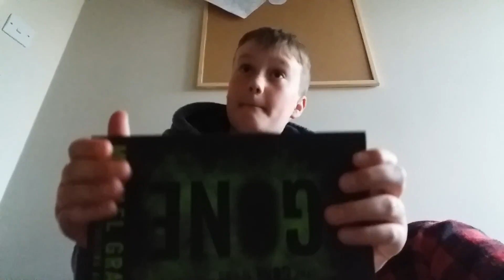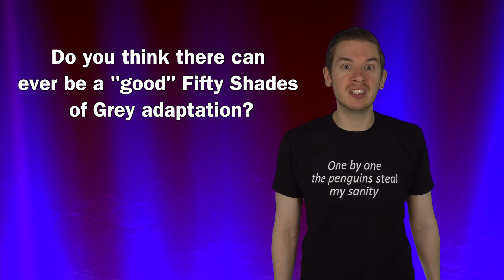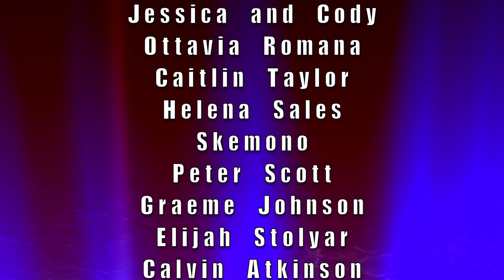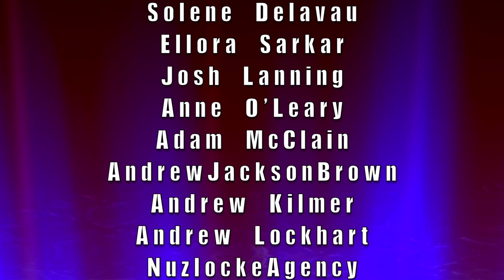The Dom's For No Particular Reason Q&A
To celebrate nothing in particular, The Dom answers video questions made by his Beautiful Watchers.

Mail stuff to Dom:
225 Simi Village Dr
93094